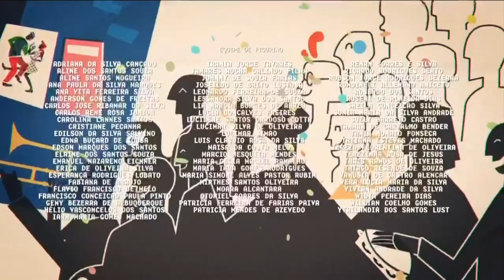GAROTA DO MOMENTO • ENCERRAMENTO DO CAPÍTULO 008 • OFICIAL • 12/11/2024